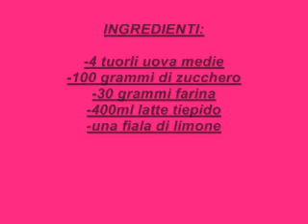In cucina con Didì:Ricetta crema pasticcera 2: la vendetta XD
questa è un'altra versione della crema più usata di italia..la crema pasticcera..la ricetta è molto simile a quella del'altra volta...ma vi consiglio questa versione..continuerò a provare altre versioni..

Quì ho scelto limone..io la preferisco decisamente al limone rispetto alla vaniglia..forse perchè sono di origine siciliana ?? XD